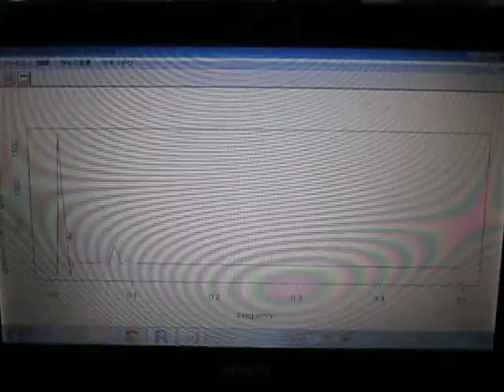超音波伝搬状態の測定解析（超音波テスター） Ultrasonic-Laboratory